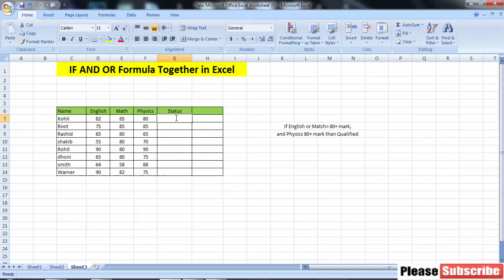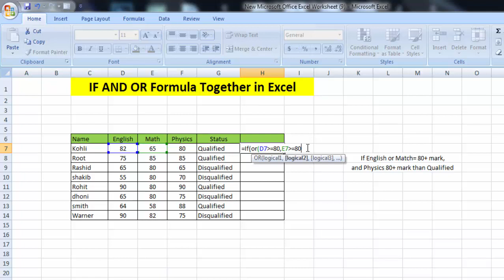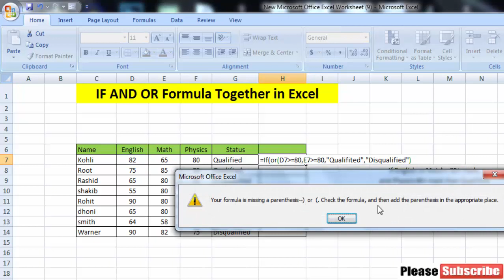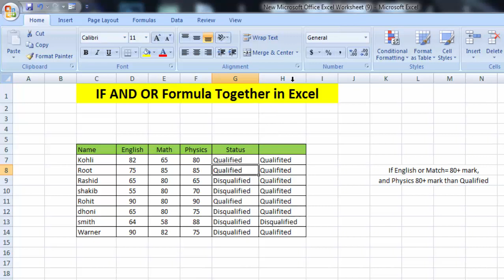How to Use IF, AND, OR Formula Together in Ms Excel || MS Excel Training